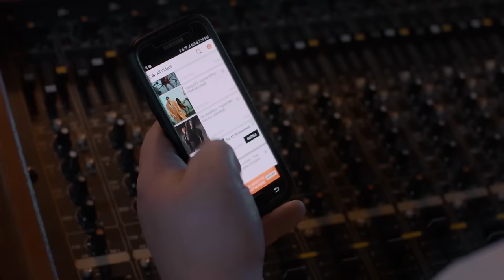Hoops - "On Top" (Official Video)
Hoops' "On Top" music video from the album Routines.

Pre-order:

Directed By: Jake Huber
Director of Photography: Mike James
Camera Operator: Jake Huber
Production Assistant: Taylor Lee
Graphics: Tyler Hromadka _____